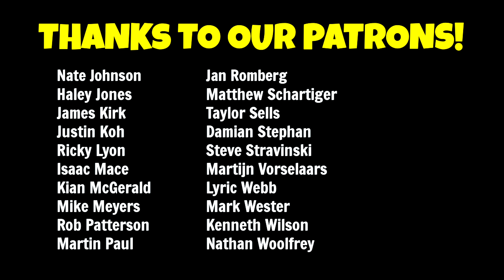FAMILY SINGS THE LITTLE MERMAID MEDLEY! 🧜🏻‍♀️✨(Cover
🌟CAST -
Ariel: Samantha Sharpe -  @SamanthaSharpeOfficial
Prince Eric: Matthew Ciuffitelli - @OperaDaddy
Sebastian: Logan Sharpe -  @logansharpe
Ursula: Barbra Sharpe -  @barbrasharpe6314
Chef Louis: Ron Sharpe -  @ronsharpe5166
Flotsam: Aidan Sharpe -  @SharpeFamilyTwins
Jetsam: Connor Sharpe -  @SharpeFamilyTwins
Flounder: Chewy Sharpe -  @SharpeFamilySingers

🎥CREW -
Filmed by: KAZ, Samantha Sharpe, Logan Sharpe
Sets & props - Spencer Marks & Kenny Sinofsky
Editing: KAZ, Samantha Sharpe
Music production: KAZ

2nd Channel: @@SharpeFamilyVlogs